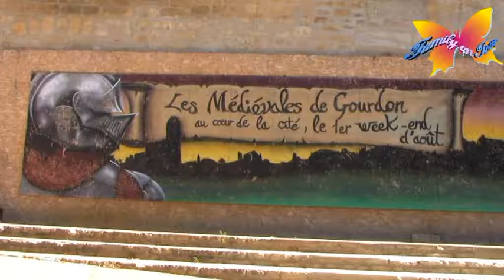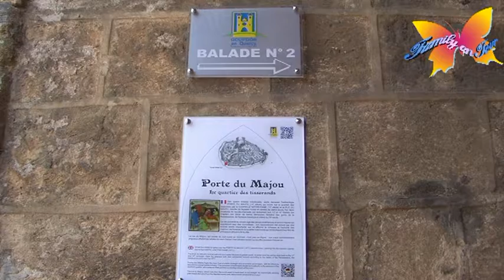Gourdon Midi Pyrinaeen